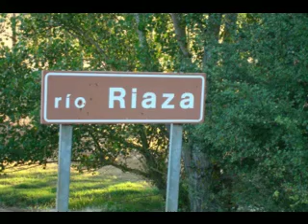Segovia paisajes de Santa María de Riaza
Paisajes del Nordeste de Segovia. La llanura castellana.